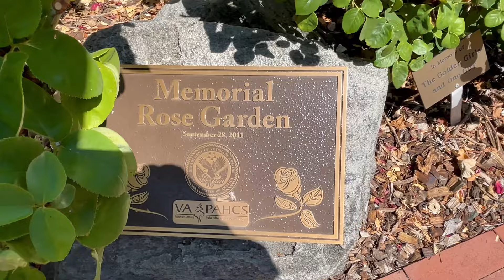Jardín de Rosas, Plaza Stanford, Comida China con mi mamá - Palo Alto CA - Julio 11, 2024